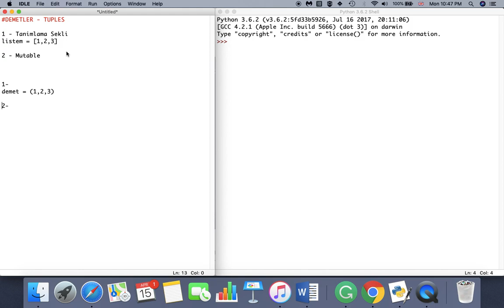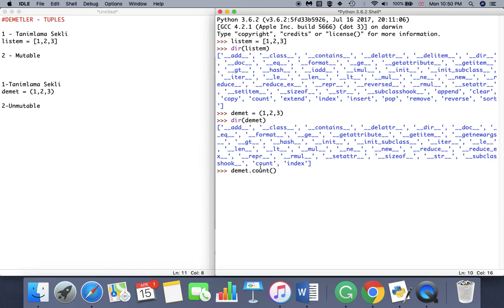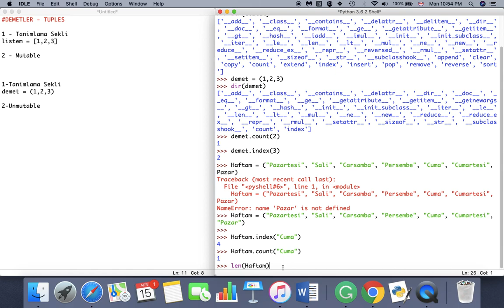#7 Python3 Yeni Başlayanlar İçin - Demetler ve Demetlerin Listelerden Farklari (Değişkenler)